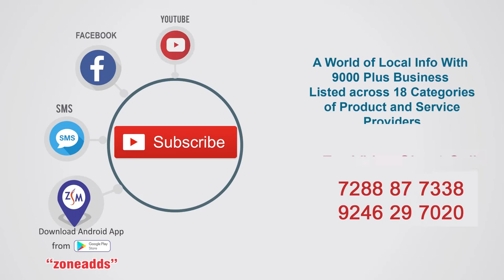ECIL ELITE DISTRICT 320C | 18th Charter Nite Celebration 2020 | Bite 10 | zoneadds.com